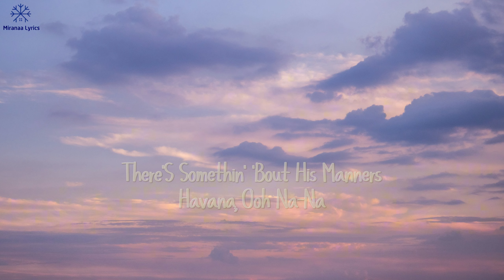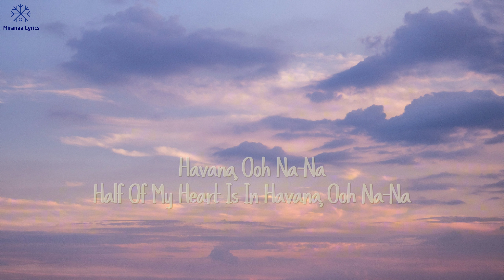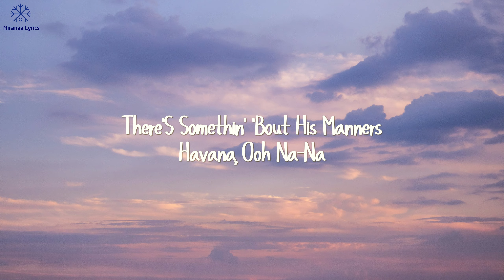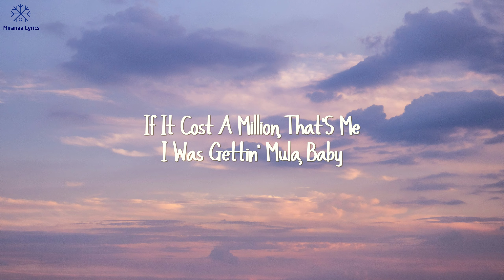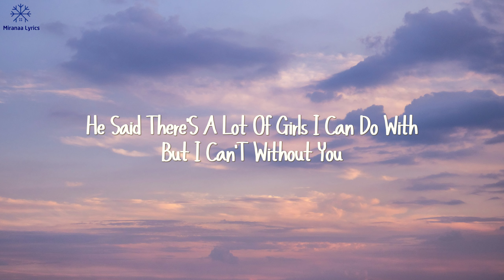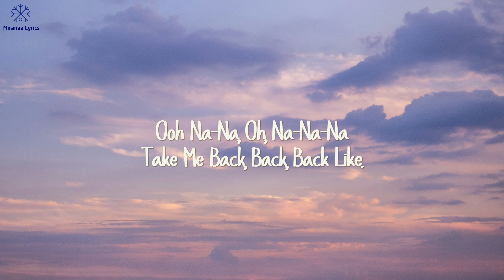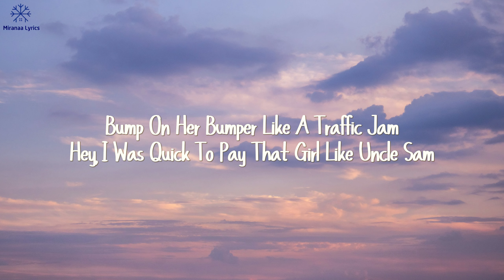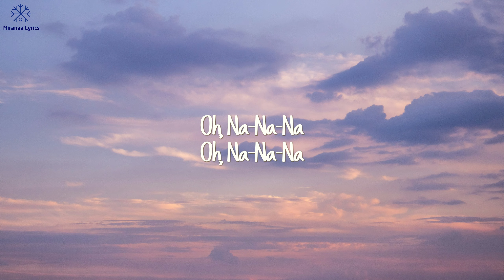Camila Cabello - Havana (Lyrics) Feat. Young Thug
🎧 Camila Cabello - Havana (Lyrics) Feat. Young Thug (20 minutes loop)

🎧 Lyrics:
[Intro: Pharrell Williams]
Hey

Hey, hey...

Oh, na-na-na
Oh, na-na-na (No, no, no, take me back)
Oh, na-na-na

Hope my videos help you start your day great and make you feel as good as possible.